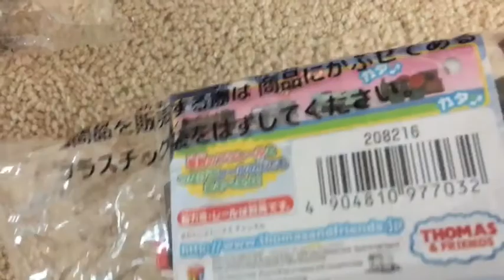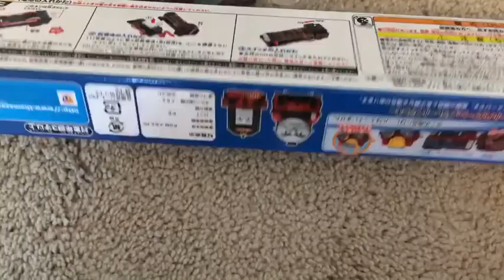Recent Tomy Plarail Unboxing - Hurricane, Lexi, Theo, and Silver Thomas